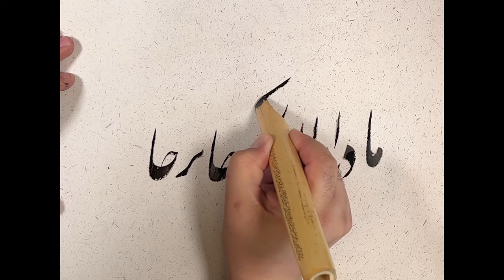Iran's Mother Has Risen - Woman, Life, Freedom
Nastaliq calligraphy on a line of poetry by Bahram
Calligraphy: Daryoush Mohammad Poor